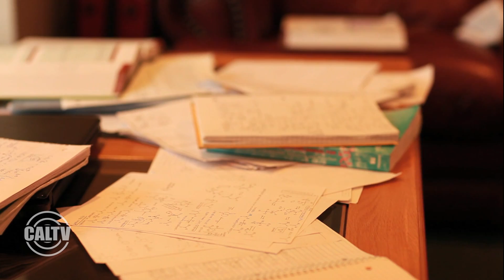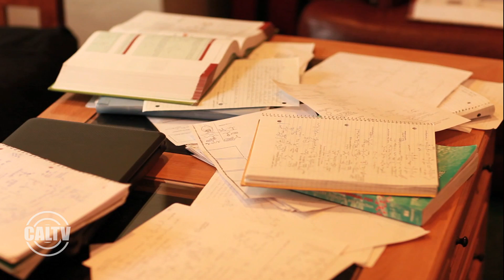CalConnect: Back-to-School Stress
Dasha Burns finds out how UC Berkeley students deal with back-to-school stress, and what you can do to alleviate it.

Credits
Reported by: Dasha Burns
Filmed by: Julian King
Edited by: Chris Larson